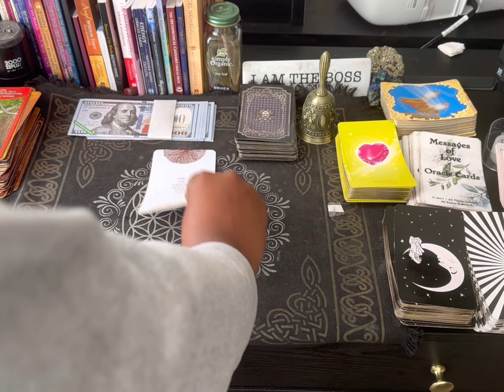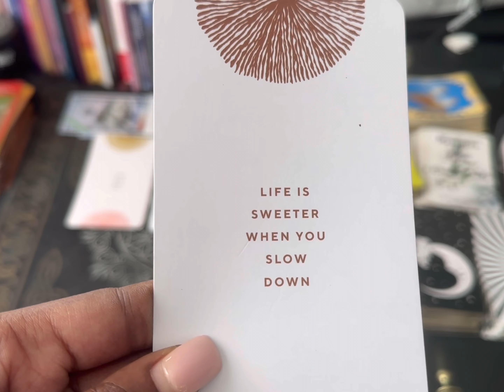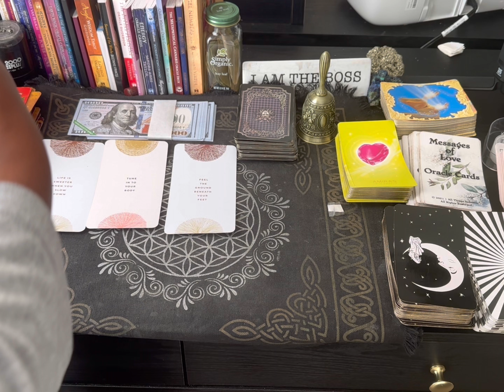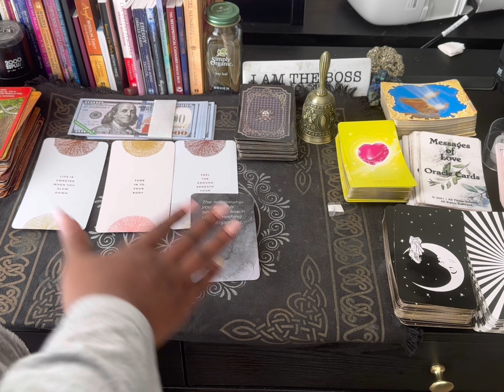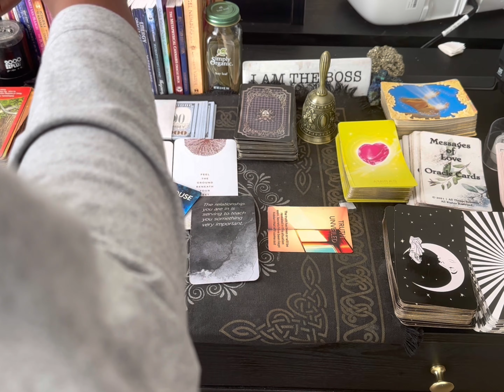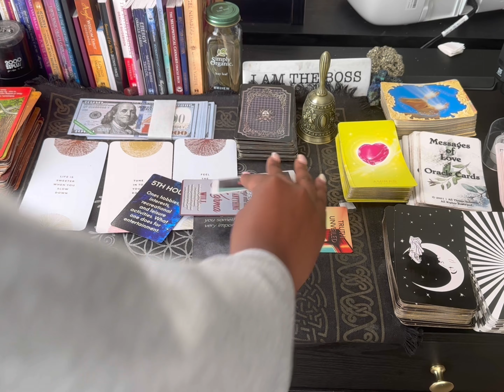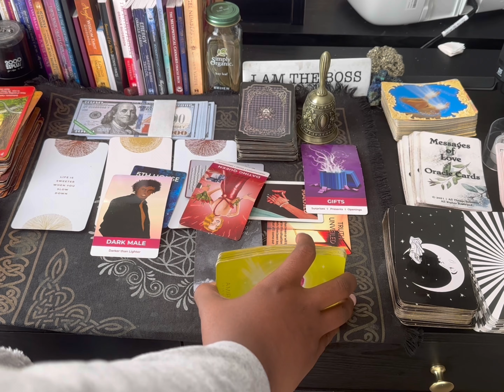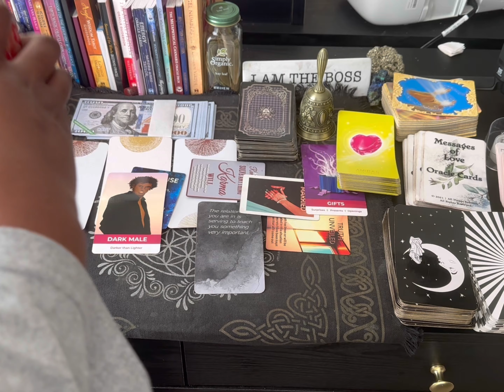￼ Scorpio rest, take it easy and chill 💕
💰GIVE ME SO LUV:
$livlife